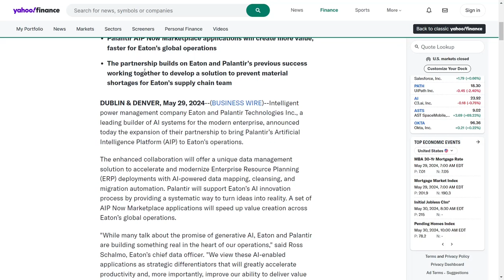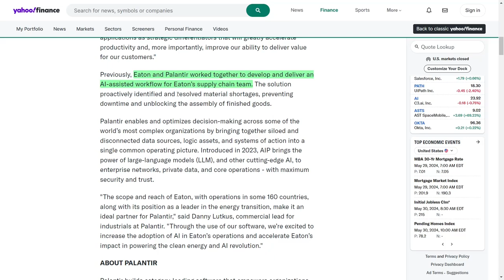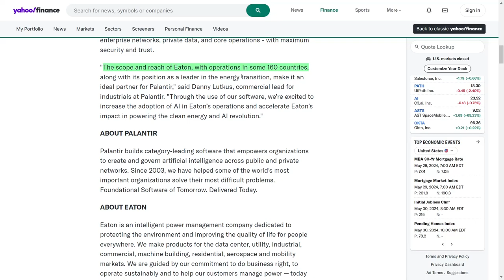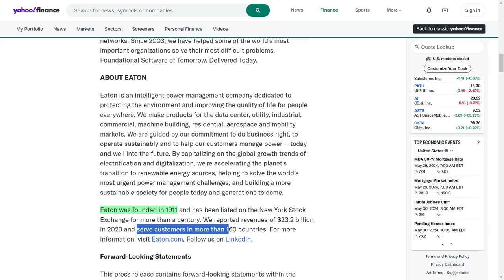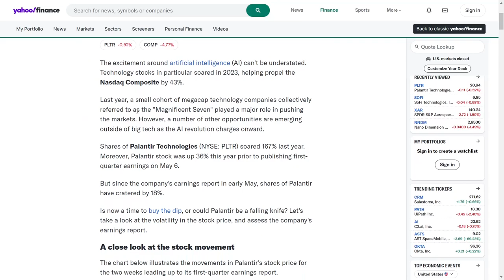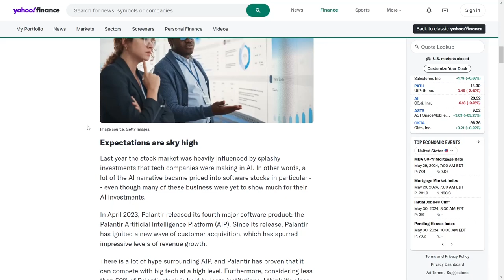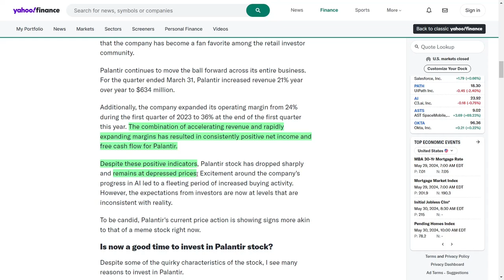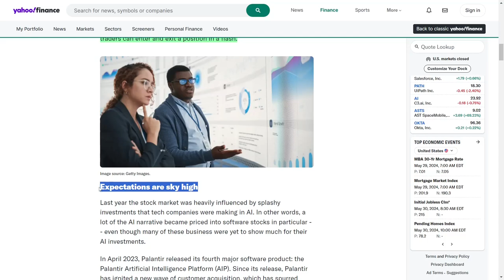PLTR Stock Plummeting? Discover the Shocking Truth Behind the Plunge!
Hey there, tech enthusiasts! Get ready to geek out over the latest developments in AI and data analytics, courtesy of Eaton and Palantir. 🤓 These two heavyweights are teaming up to bring us a whole new level of innovation and excitement in the world of intelligent power management and software solutions.

Imagine this: Eaton, a leader in power management, joining forces with Palantir, a pioneer in AI technology. The result? A match made in tech heaven! Palantir's cutting-edge AI Platform, seamlessly integrated into Eaton's operations, is set to revolutionize everything from supply chain logistics to customer engagement strategies.

But wait, it gets even better! This partnership isn't just about boosting efficiency and productivity—it's about pushing the boundaries of what's possible with AI. By combining Eaton's industry expertise with Palantir's AI wizardry, we're looking at a future where data-driven decision-making is not just a dream, but a reality.

Now, let's talk about Palantir's stock performance. 📊 With shares skyrocketing one day and plummeting the next, it's been a wild ride for investors. But amidst the volatility, one thing remains clear: Palantir is a company on the cutting edge of innovation, with a vision for the future that's as bold as it is exciting.

In summary, folks, the Eaton-Palantir partnership is a game-changer for the tech world. It's about innovation, collaboration, and pushing the boundaries of what's possible with AI. So strap in and get ready for a ride, because the future of technology is here, and it's looking brighter than ever! 🚀